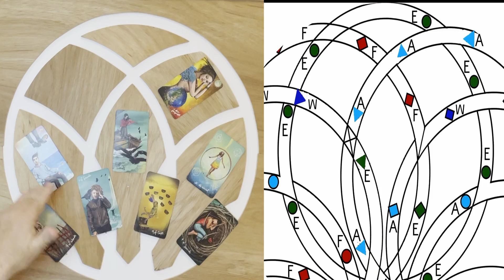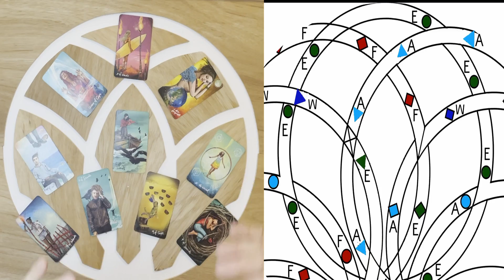VIRGO WEEKLY TAROT 12TH -19TH DECEMBER *YOUR NEW CYCLE OF LIFE IS COMING WITH UNEXPECTED GIFTS !